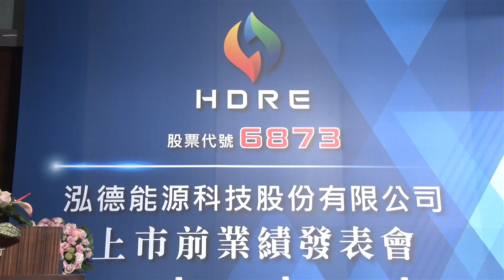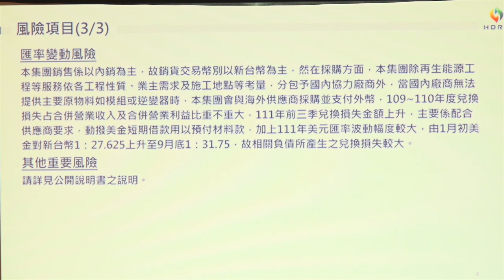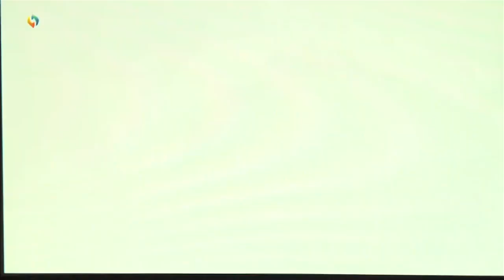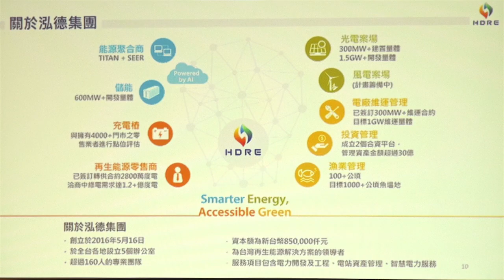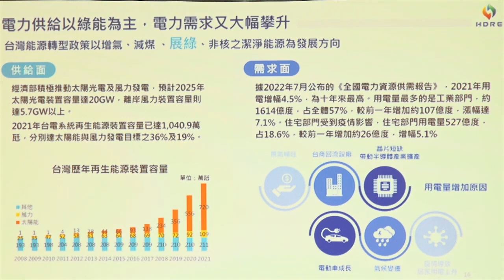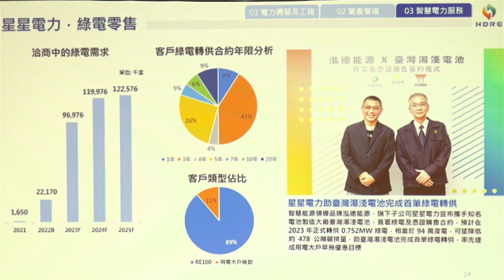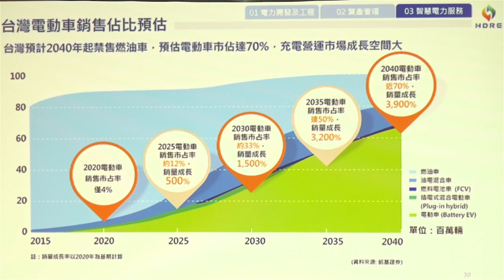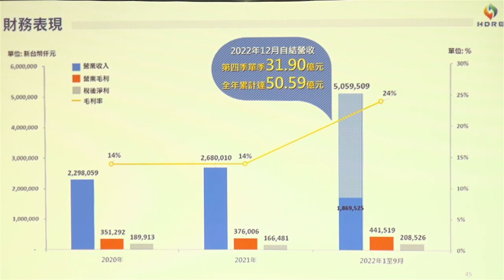2023/02/07 泓德能源科技股份有限公司上市前業績發表會